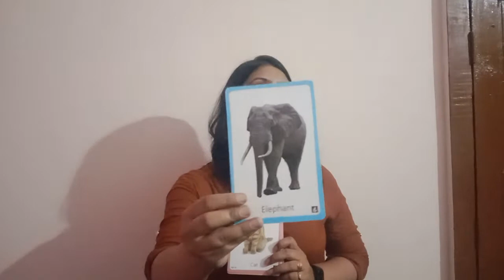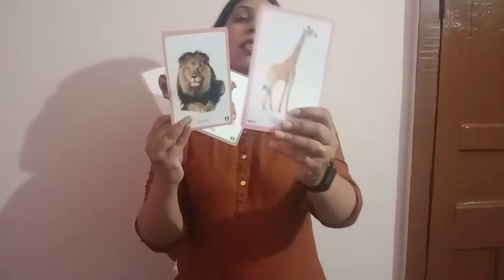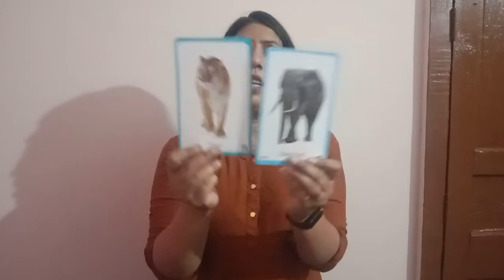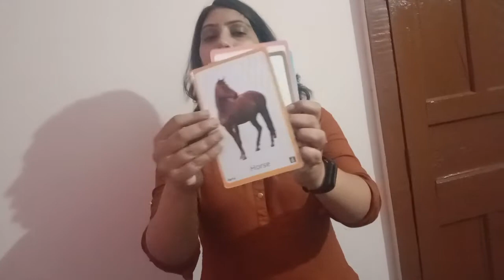Animals Name | Class-P.KG | Topic- EVS